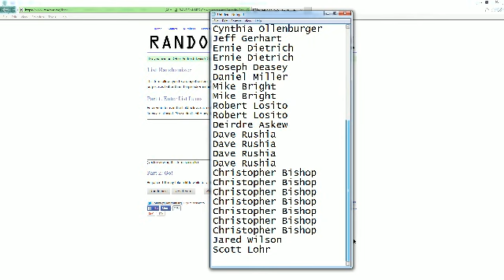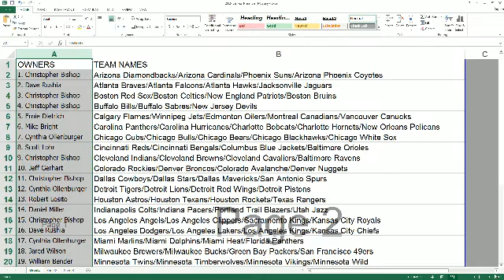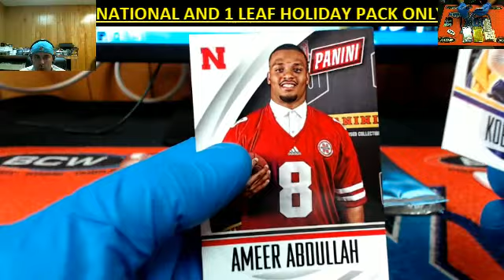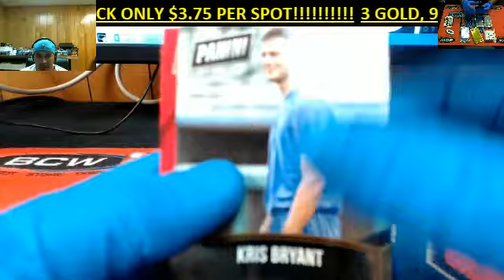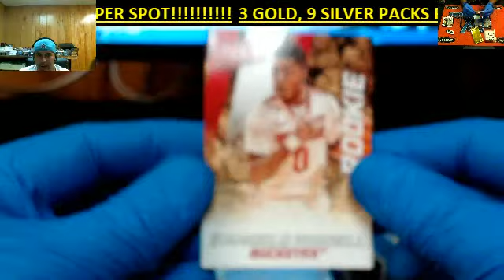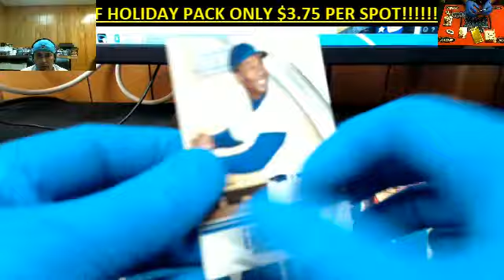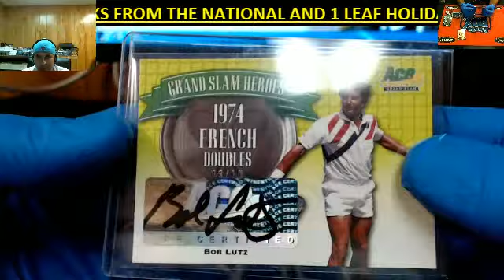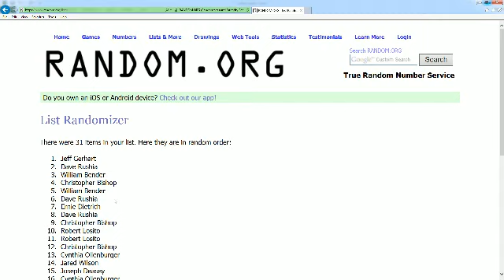13 Pack Mix Multi Sport Pack Break PACKBONANZA109